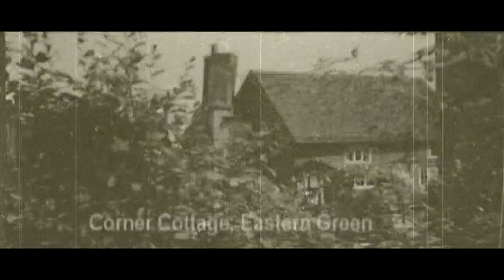Cromwell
Estende Green - A History with a Future

First performed on March 25th 2006, this community project was the result of a collaboration between myself, filmmaker Nigel Bird and St. Andrew's Church in Eastern Green.

With the involvement of the local community; both the regular church members along with the parents and children of the nearby St. Andrew's Infants School, we set out to create a unique history of Eastern Green, mixing both traditional play techniques, and modern audio/visual technologies.

But real storms lay on the political horizon...

The Civil war was to have influence upon the hamlet, as Cromwell Lord Protector and his armies marched on toward Kenilworth and Edge hill, plunging all England into lengthy war and hardship.

The smoking cannonade rolled over Edge Hill and penetrated deep into the heart of nearby Birmingham, on a night red and acrid with the crackling fires of citizens cottages.

The great conflict indeed left its mark.

So much so that after its end Major Rabon or Rawbone of Cromwells new model army made Corner cottage his residence for nine years, until it was reported to the head Bishop that Presbyterian conventicles were being held there and he was hastily ousted.

Music composed by Terence Jones